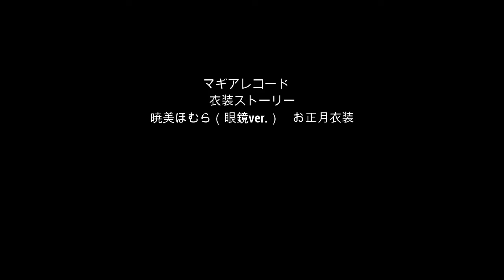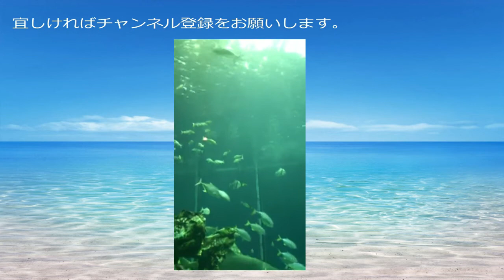【マギアレコード】暁美ほむら（眼鏡ver ） お正月衣装【衣装ストーリー】